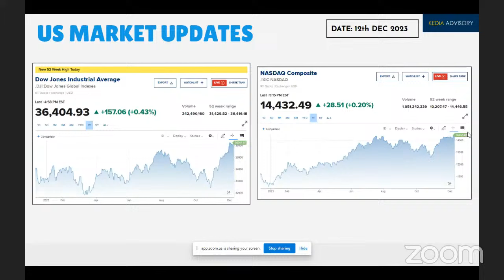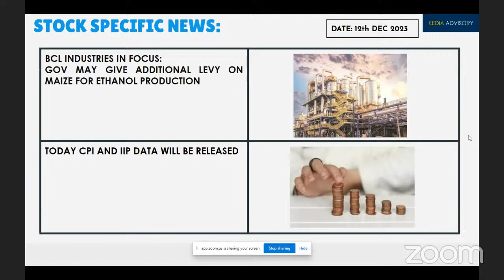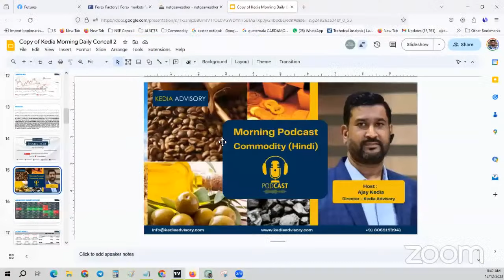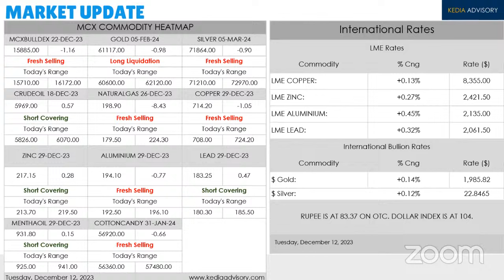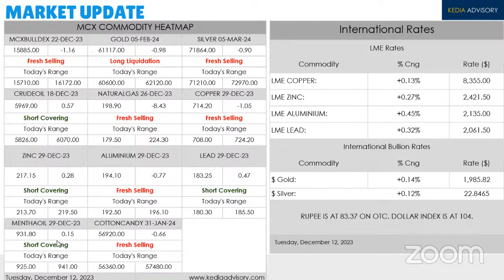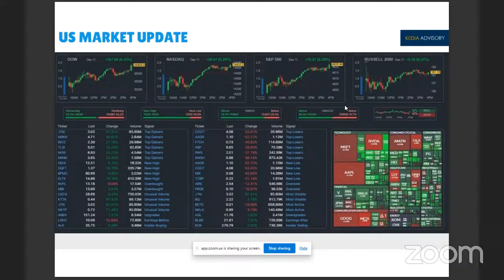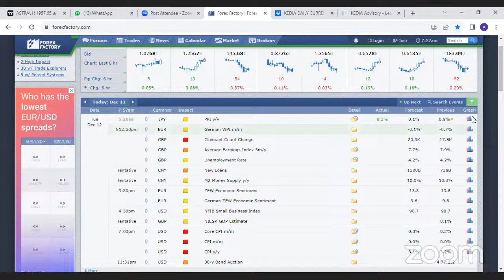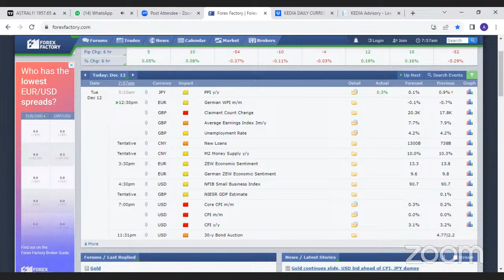Commodity Morning Podcast As On Dec 12 2023